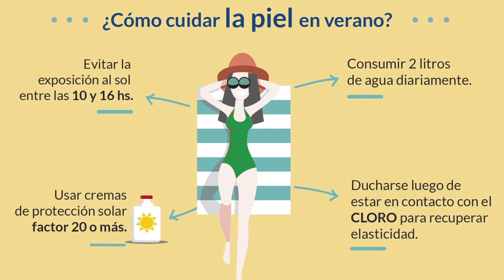¿Cómo cuidar la piel en verano?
La piel es el mayor órgano del cuerpo humano, por eso debemos cuidarlo. Nuestro Instituto te aporta  los principales tips a tener en cuenta a la hora de exponer nuestro cuerpo en el verano.